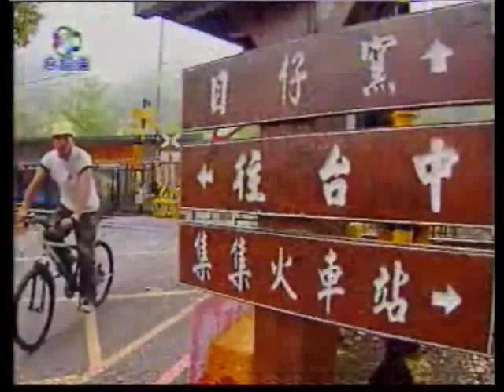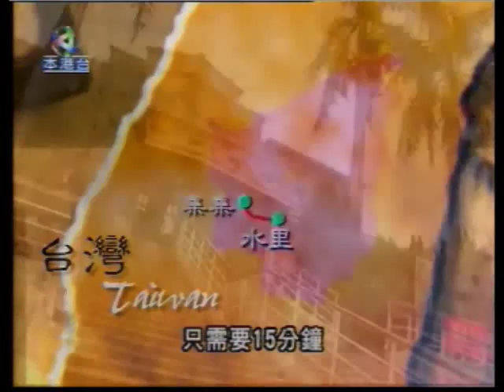陳展鵬主持旅遊節目 070527 從香港出發II - 台灣 Part 4 of 6